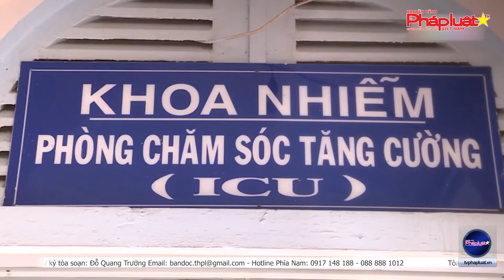TP HCM phát hiện thêm 121 ổ dịch sốt xuất huyết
(THPL)- TP HCM tuần qua ghi nhận 121 ổ dịch sốt xuất huyết mới phát sinh ở 71 phường, xã, tăng 42 ổ so với tuần trước đó.
Tòa soạn: Số 42/29, Nguyễn Chí Thanh, Ngọc Khánh, Ba Đình, Tp.Hà Nội
Phía nam: 200c Võ Văn Tần, Phường 5, Quận 3, Tp.HCM
Tổng thư ký tòa soạn: Đỗ Quang Trưởng
Hotline Phía Nam: 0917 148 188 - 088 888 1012